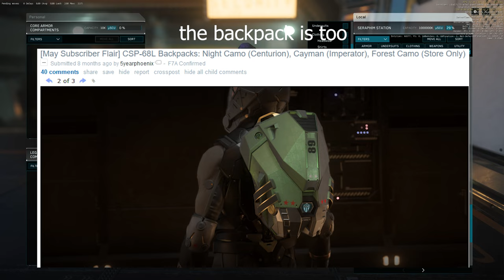You're never truly safe in Star Citizen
To avoid this situation, don't fly a Nomad.. or leave your cruise control on when AFK.